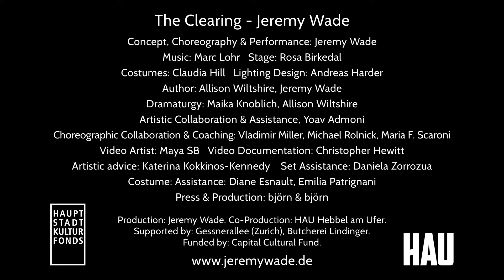The Clearing - Long Trailer, HAU2, Berlin, May 4th 2019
THE CLEARING a solo performance by Jeremy Wade with Music by Marc Lohr

"The choreographer and performer Jeremy Wade is part of the avant-garde of the Berlin dance and performance scene since 2006.  His pieces are often desolate and provocative, pushing to the limits of what can be shown and said. This time around in “The Clearing,” Jeremy Wade has created a three-act post-apocalyptic horror trip that is overblown, bizarre and absurd, with him himself as a garbage-busting android, a tragic sufferer and a scrappy bird drag queen performing on a sort of apocalypse death ship. A work of science-fiction in three acts as a mirror image of our present, which has always been his concern in his plays. He diagnoses our modernity, stages an analysis of our lives in neoliberalism and its consequences - in that regard, the title "The Clearing" may also be understood as purge and purification and again he is deeply concerned with an ethic of care, empathy and responsibility, forms of cooperation that seem to be losing value in performance-optimized society. The Clearing, reveals a series of queer procedures, characters and affective conceptions of space driven by the compositional math of musician Marc Lohr. This is a hallucinogenic provocation where love, difficult hope, humor and perversity are all forces that weave a world together after incomprehensible loss.”

Frank Schmidt

Concept, Choreography, Performance: Jeremy Wade
Set: Rosa Birkedal
Costume: Claudia Hill
Lighting Design: Andreas Harder
Author & Outside Eye: Allison Wiltshire
Dramaturgy: Maika Knoblich
Artistic Collaboration & Assistance: Yoav Admoni
Choreographical Advice & Coaching: Vladimir Miller, Michael Rolnick, Maria F. Scaroni
Video: Maya SB
Filming & Editing: Christopher Hewitt
Artistic Advice: Katerina Kokkinos-Kennedy
Stage Assistance: Daniela Zorrozua
Costume Assistance: Diane Esnault, Emilia Patrignani
Press & Production: björn & björn
Production: Jeremy Wade.
Co-production: HAU Hebbel am Ufer.
Supported by: Gessnerallee (Zürich), Butcherei Lindinger.
Funded by: Hauptstadtkulturfonds.